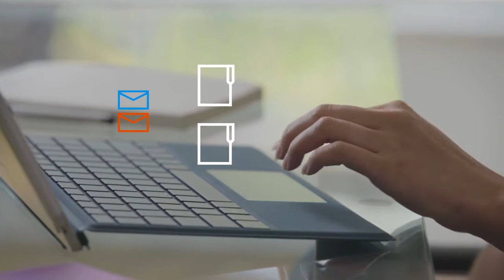Switch to Outlook Mail from Gmail